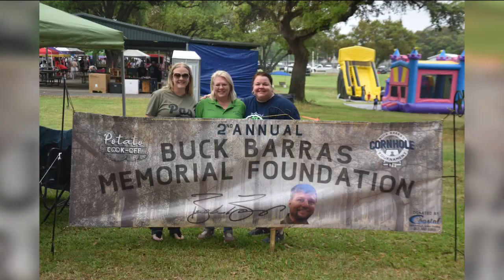Buck Barras Memorial Foundation hosting 3rd Annual Potato Cook-off & Cornhole Tournament